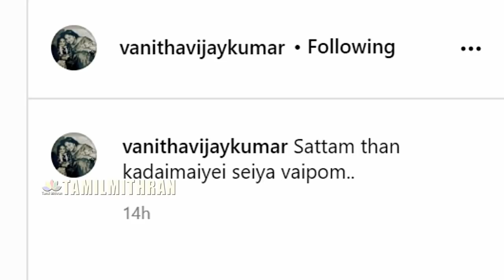விட பொறுமையா எந்த பெண்ணாலயும் இருக்க முடியாது | Lashmi Ramakrishanan Vs Vanitha Vijayakumar